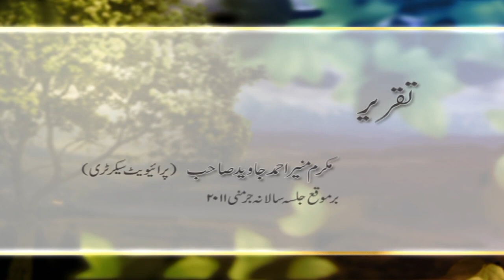Living Relationship With Khilafat By Munir Ahmad Javed Sahib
A speech delivered by Munir Ahmad Javed about a living relationship with Khilafat, on the occasion of Jalsa Salana Germany. Recorded on June 25, 2011.